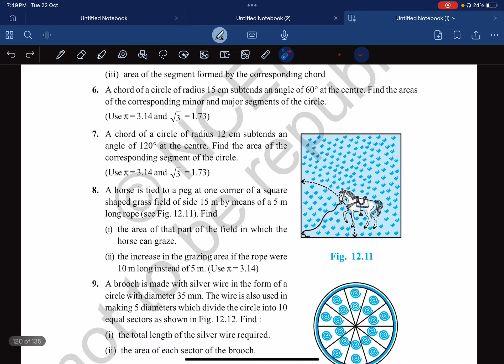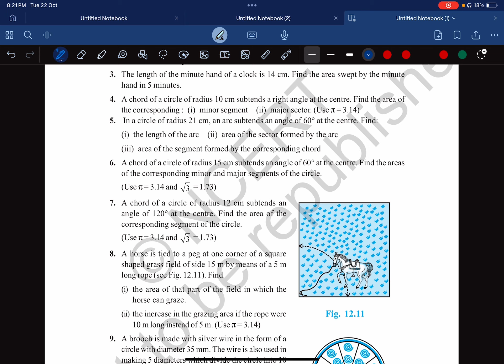Area related to circle class 10 Ncert video solutions vvi for board exams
1 find the area of sector of a circle with radius 6 CM if angle of the sector is 60 degree
2 find the area of a quadrant of a circle whose circumference is 22 CM
3 the length of the minute hand of a clock is 14 cm find the area hand in 5 minute
4 record officer circle of radius 10 cm subtend a right angle at the centre find the area of the corresponding miner segment major sector
5 in a circle of radius 21 cm and arc subtend an angle 60 degree at the centre find the length of the arc area of the sector formed by the arc area of the segment form by the corresponding chord
6 record a circle of radius 15 CM substance in angles 60 degree at the centre find the area of the corresponding miner and major segment of the circle